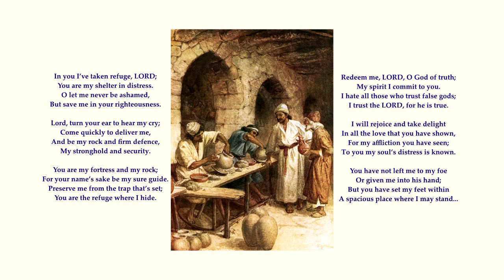Psalm 31 v1-8 of 24 "In you I’ve taken refuge, LORD; You are my shelter in distress" Tune: Woodworth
Sing Psalms
Psalm 31 v1-8 of 24
"In you I’ve taken refuge, LORD; You are my shelter in distress"
Tune: Woodworth
The image is only intended to provide resonances with some aspects of the psalm; it is not intended as a one-to-one correspondence. It is more like a visual cross-reference.
image:
William Brassey Hole - Jeremiah and the potter. (Jeremiah 18-19)
Jeremiah quotes this psalm 6 times ( Jeremiah 6:25, 20:3, 20:10, 46:5, 49:29, and in Lamentations 2:22.
The first 3 verses are the same as Psalm 71 (sung in a different meter
The psalm is also eluded to by Jonah in Jonah 2:8, by Paul in 1 Corinthians 16:13, Stephen in Acts 7:59. Most famously Jesus' last recorded words from the cross reference v5.

PSALM 31  L.M.

 1 In you I’ve taken refuge, LORD;
  You are my shelter in distress.
  O let me never be ashamed,
  But save me in your righteousness.

 2 LORD, turn your ear to hear my cry;
  Come quickly to deliver me,
  And be my rock and firm defence,
  My stronghold and security.

 3 You are my fortress and my rock;
  For your name’s sake be my sure guide.
 4 Preserve me from the trap that’s set;
  You are the refuge where I hide.

 5 Redeem me, LORD, O God of truth;
  My spirit I commit to you.
 6 I hate all those who trust false gods;
  I trust the LORD, for he is true.

 7 I will rejoice and take delight
  In all the love that you have shown,
  For my affliction you have seen;
  To you my soul’s distress is known.

 8 You have not left me to my foe
  Or given me into his hand;
  But you have set my feet within
  A spacious place where I may stand.

 9 Be merciful to me, O LORD,
  For my distress knows no relief;
  My eyes grow weak with sorrow’s tears,
  My soul and body with my grief.

 10 My life in anguish is consumed;
  My years pass by with many groans.
  Through misery my strength has failed,
  And greatly weakened are my bones.

 11 Because of all my enemies
  My neighbours treat me scornfully;
  I’m viewed with dread by all my friends—
  They see me coming and they flee.

 12 I am forgotten as though dead,
  Not even spared a passing thought;
  I’m like a jar that’s cast away,
  A useless, broken, shattered pot.

 13 I hear the slander many spread,
  And terror stalks me all the way.
  Against me enemies conspire;
  They plot to take my life away.

 14 But as for me, I trust you, LORD;
  I say, “You are my God alone.”
 15 My times are ever in your hands;
  Save me from foes who hunt me down.

 16 Upon your servant shine your face;
  Save me in your unfailing love.
 17 LORD, let me not be put to shame,
  For I have cried to God above.

  But let the wicked suffer shame
  And silent in the grave abide.
 18 Suppress the lying lips which speak
  Against the just with haughty pride.

 19 Your goodness, LORD, is very great—
  Prepared for those who fear your name.
  You show your goodness openly
  To all who your protection claim.

 20 Your presence hides and shelters them
  From those who plot to take their life,
  And in your tent you keep them safe
  From evil tongues that stir up strife.

 21 The LORD be praised because he showed
  The wonder of his love to me,
  When in a city I was trapped,
  Surrounded by the enemy.

 22 In my alarm I rashly said
  That I was hidden from your eyes;
  But when I called to you for help,
  In grace you listened to my cries.

 23 O love the LORD, all you his saints!
  The faithful will be kept by God,
  But he will give the proud their due.
 24 Be strong, take heart; hope in the LORD.